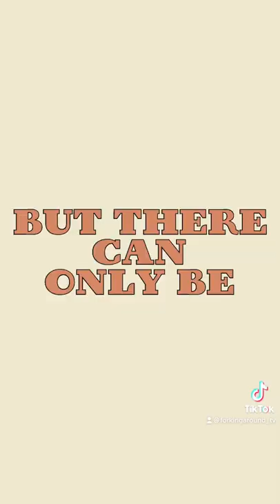The Top 5 Best Breakfast Burritos in OC | Awards Show Compilation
This is my official list of the Top 5 Best Breakfast Burritos you can find in OC!!

This is part of the 2022 OC Breakfast Burrito Awards so all videos are taken from the various TikTok videos I did celebrating all of these wonderful breakfast burritos.